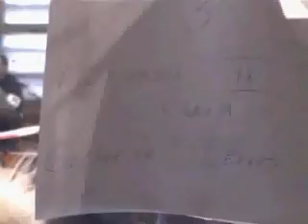Киноложки изложби на 18.11.2007г.грСофия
Киноложки изложби